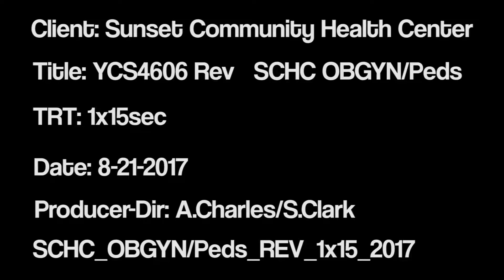YCS4606 SCHC OBGYN Peds REV